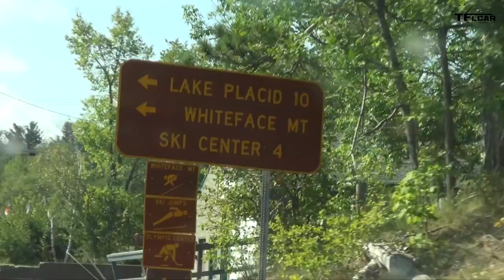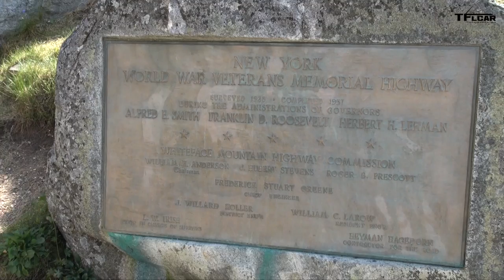We Summit New York's Whiteface Mountain: This week on Motor Mountain Monday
Motor Mountain USA continues with a road-trip to Whiteface Mountain in New York. What's the highest drivable point in New York? Find out by watching this video as this epic American road trip goes to New York's highest mountain top.

Thanks to Turtle Wax and their ICE premium car care products with new Smart Shield Technology for helping make the Motor Mountain USA adventure possible and for keeping the Jeep Wrangler looking good! FreeTheSoul Check out the Turtle Wax ICE system